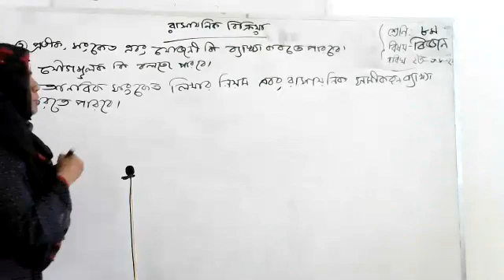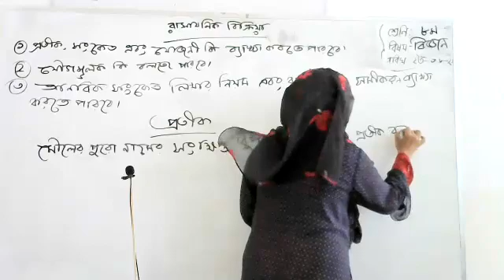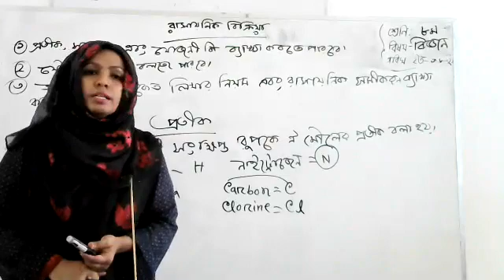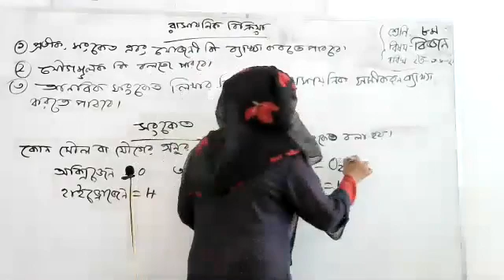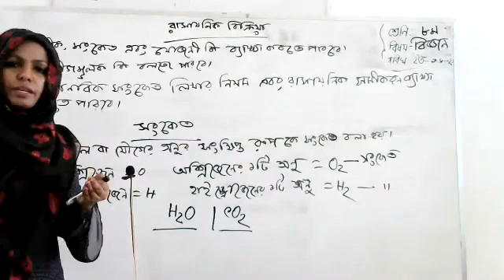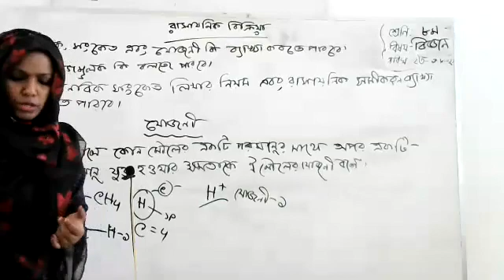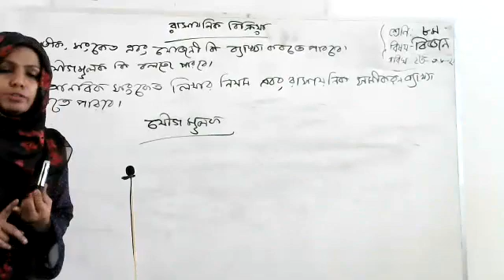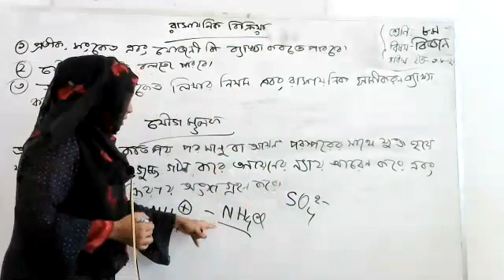Class 8 Science